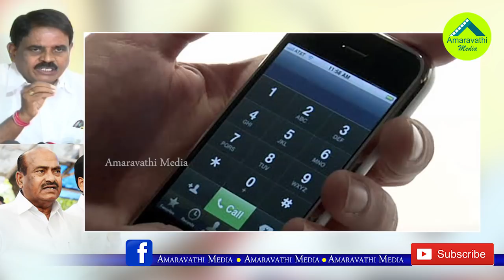సెన్సేషన్ గా మారిన జేసీ, పల్లె సీక్రెట్ ఫోన్ టాక్|MP JC,MLA Palle Secret Phone Talk Become Sensation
MP JC,MLA Palle Secret Phone Talk Become Sensation
TDP MP JC Diwakar Reddy and Government Chief Whip Palle Raghunatha Reddy Secret Phone conversation Revealed by an employee. Now it Create Sensation in AP Politics.